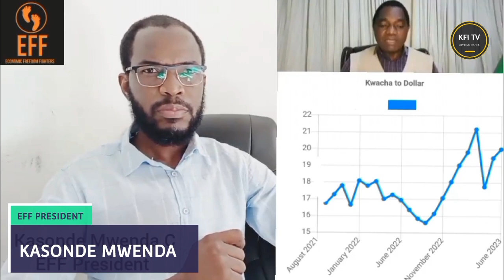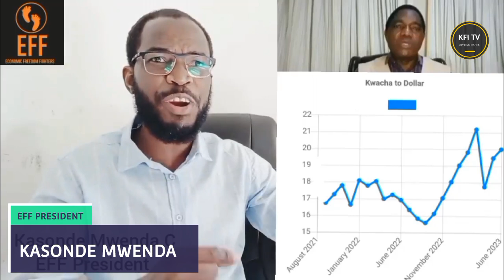The Kwacha-Dollar GRAPH shows that HH has FAILED ~ KASONDE MWENDA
Opposition EFF President KASONDE MWENDA says president Hakainde Hichilema had failed because the Kwacha Dollar GRAPH shows so. He Said HH just lies

"Wherever we want to go our feet shall take us there"

Kasonde Mwenda C
Economic Freedom Fighters-EFF President"